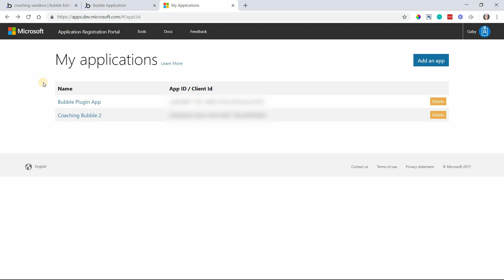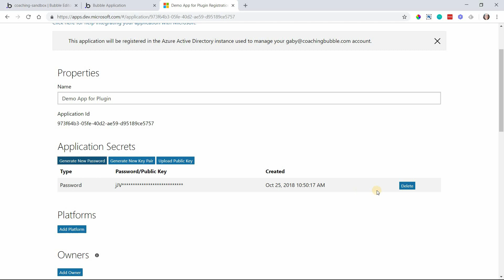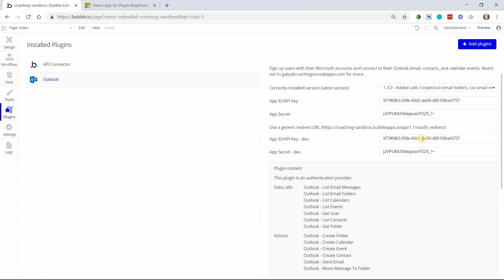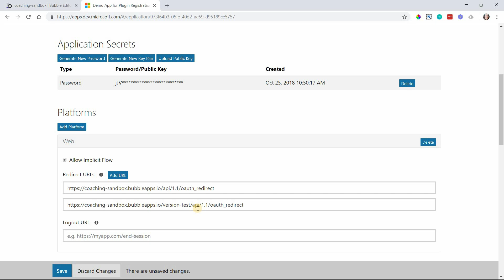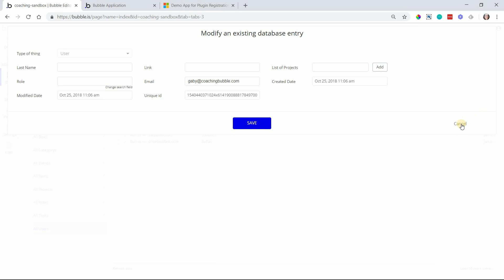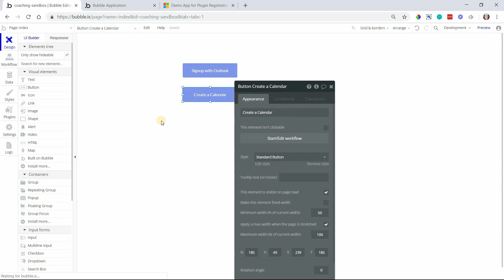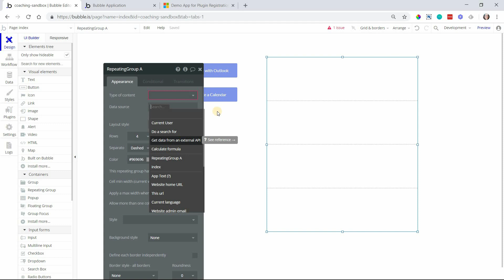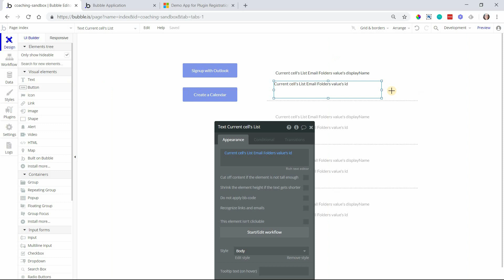How to Set up the Outlook Plugin in Your Bubble App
Apps add an unbelievable amount of convenience to our lives. When we register for an event, we can click and button and automatically add it to our calendar. When we’re signing up for a new service, we don’t even have to type in our personal info — we can just click a single button to login using some other account.

Our lives seriously are becoming more and more streamlined by the day. It’s pretty amazing.

The Outlook plugin available in Bubble’s marketplace (created by yours truly) is a good example of a tool that adds more convenience to users’ lives.

With it, they can do things like sign up with their Microsoft accounts and connect to their Outlook email, contacts, and calendar events.

If you’re interested in setting up the Outlook plugin in your own app, follow along with this video. It'll teach you exactly how to do it.

💥 Want to work side by side with our team to launch your app-based business? We're now accepting entrepreneurs into our private mentorship program.

Plus, here are a few more ways to get help fast...